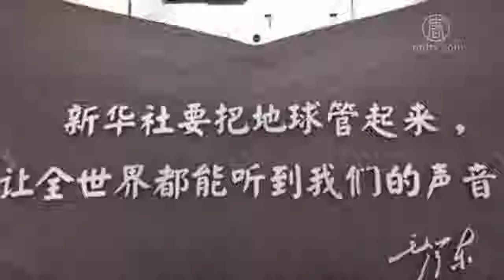加拿大毒贩死刑 媒体问错问题【中国禁闻】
【新唐人2019年01月21日讯】下面请看赵培为我们带来的微视频。
赵培：2019年1月14号，中共大连法院再次对加拿大谢伦伯格走私毒品案进行公开审理。法院当庭宣判以走私毒品罪判处谢伦伯格死刑并没收全部财产。这个事情出来之后，各个媒体讨论的热火朝天的，主要集中在这是依法治国还是报复加拿大，甚至有媒体讨论到人权问题。看下来，你会觉得没有一个站在中国人角度上讲道理的。

首先说讨论中共能否依法治国的，毛泽东明确告诉你了，共产党是秃子打伞无法无天。中共没有法治的例证比比皆是，中共抓捕709律师有法治吗？没有呀。中共非法抓捕法轮功学员，有法治吗？没有。能问出这种问题的媒体要么幼稚要么装傻，中共没有法治都不知道，这种媒体需要从小学补课。

其次再说讨论人权的媒体，这就是觉得自己是西方媒体了，要废除死刑吧。这个事情还是要就事论事，站在中国人的角度思考问题。谢伦伯格贩卖了222.035公斤冰毒，这要是中国人是不是死刑肯定的，就是因为他是加拿大人，一审在2016年只判了15年。但是这个毒贩觉得自己还能挽救一下，就上诉了，结果碰上孟晚舟事件。因为他是加拿大给判了死刑了。这个事情没有人权的事情，完完全全的政治判决。

最后是不是报复加拿大？这是肯定的，咱们上面说了，谢伦伯格轻判是因为他是加拿大人，判死刑也因为他是加拿大人，这就是报复，这不用讨论了吧。

咱们站在中国人的角度上讲，共产党可以对加拿大毒贩随意判刑，那么对中国人判刑有顾及吗？那就更没有顾及了。作为一个中国人，您想要被随意判刑吗？上诉就加刑。不喜欢吧，那就不能要共产党，至于毒贩量刑多少的问题，等待中国有新政府咱们再讨论，那是下一步的事情。

上面咱们讨论的是自由世界的媒体，只能说是没说到点上，接下来咱们说中共的媒体了，这是真的坏了。中共环球网代表加拿大人发言说，「回过神来了，加拿大网友突然全面倒戈」！这两天，澳大利亚代理外长西蒙．伯明翰出来替加拿大兄弟说了两句话。中共参考消息把环球网的手段又用了一遍说，「瞒不住了！澳大利亚网友们纷纷倒戈」。毛泽东曾经对新华社说，「把地球管起来」。环球网和参考消息这就是要代表整个地球呀，你开心就好。我相信智商高过80的网友是不会相信的。

那么智商低于80的人有没有呢？有。中共驻加拿大大使就是这种人，在不断的打击报复加拿大的情况下，竟然威胁加拿大不得禁止华为参与5G，并且说「我相信肯定会有后果」。听完之后，智商的优越感油然而生。

俗话说，杀人不过头点地，共产党不光要杀加拿大人还要加拿大买中共的间谍设备，想想都觉得共产党智商有问题。我想告诉这位大使，你知道加拿大为什么要研究禁止华为吗？是因为华为吗？不是，这都是因为你共产党，你现在主动跳出来证实了这种勾结关系，加拿大政府官员们你们知道该怎么做了吧。